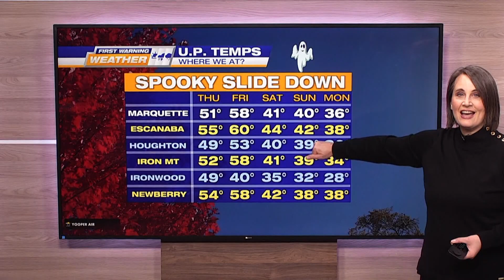FWW FASTCAST 10-25-23